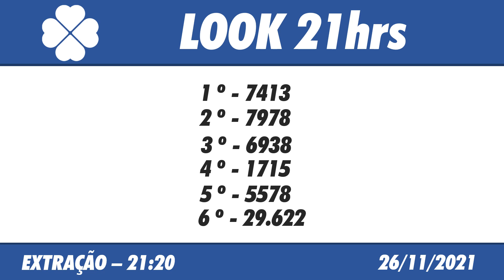🍀 Resultado do Jogo do Bicho Look Goiás 21:20 – Resultado da Look 26/11/2021